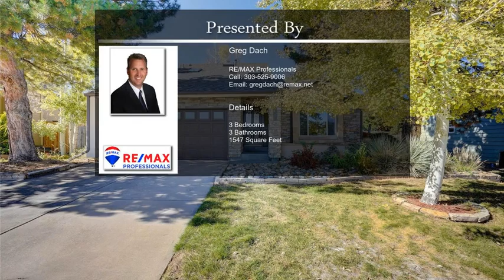11611 W Lake Avenue Littleton CO 80127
11611 W Lake Avenue Littleton CO 80127

This is an amazing and stunning home. 3 beds, 3 baths with an attached 2-car garage in a perfect location with easy access to the mountains. A remodel like no other. From the Stone and stucco facade, towering pine trees, beautiful front patio and oversized driveway to the private back yard, waterfall with a pond, large back deck, Juliet balcony and everything in between, this home has it all. There is gorgeous custom tile throughout, extensive hardwoods ,designer fixtures and modern colors. The main floor features the Large living room and dining with an incredible gas fireplace. A remodeled kitchen with stainless appliances including the refrigerator, microwave, dishwasher, self cleaning oven and glass cook-top, A breakfast bar or serving window, recessed canned lighting, vaulted ceilings and granite counters. The upper floor is complete with the primary suite that includes an amazing primary bathroom with double sinks, stone counters and a custom shower. There is a second bedroom, a beautiful remodeled bath with a jetted tub and a large laundry room with the washer and dryer included.  The lower level has a large family room, a second primary bedroom/office suite with a remodeled 3/4 bath. This home has troweled walls throughout, rounded corners and convenient inset electronic cabinets. The seller just installed a brand new furnace and water heater. Some of the photos reflect virtual staging.